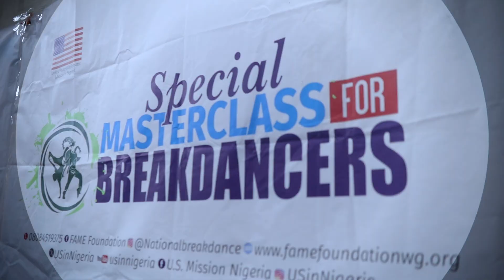2024 Sports Envoy Program -Masterclass Training for Breakdancers Lagos.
The training brought together breakdancers from Lagos and neighboring states.

Day 1 of the 2024 Sports Envoy Program in Lagos was a spectacular start to an inspiring three-day journey.

The coaches, Jacob ‘Kujo’ Lyons and Macca Malik led dynamic sessions that captivated participants of all skill levels. From foundational moves to advanced techniques, the enthusiasm and dedication of the dancers were truly inspiring.